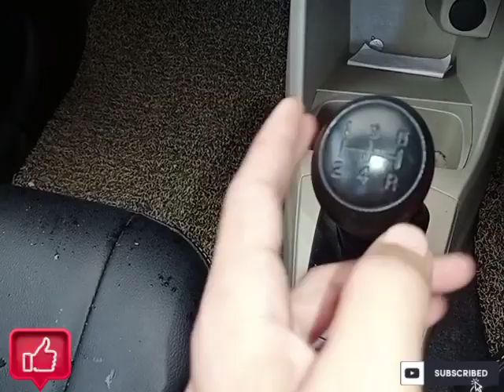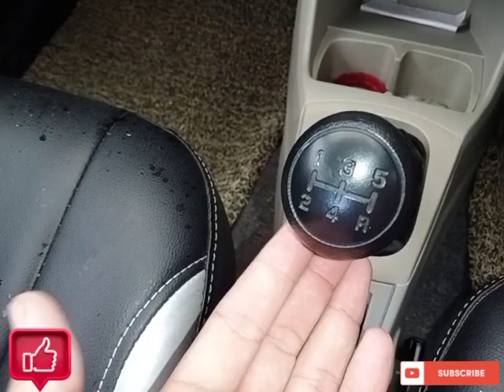चलती हुई CAR में Back Gear लग जाए तो क्या करे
यहां हम आपको कार ड्राइविंग से संबंधित कुछ टिप्स बता रहे हैं जो आपके बेहद काम के हैं और कार चलाने के दौरान आपके मददगार बन सकते हैं.
Chalti Hui Car Mein back gear Lag Jaaye To Kya Karen
Chalti Hui Car Mein back Gair lag sakta hai kya